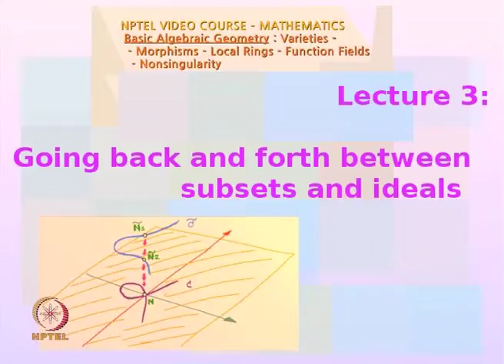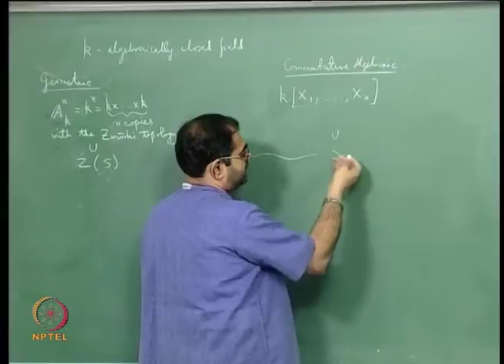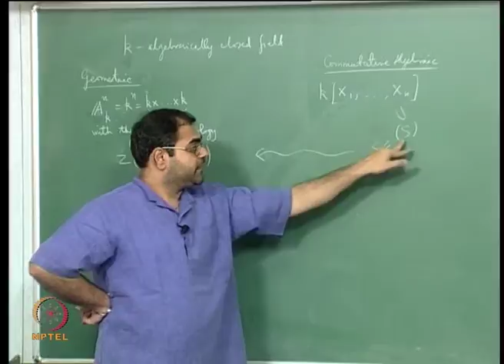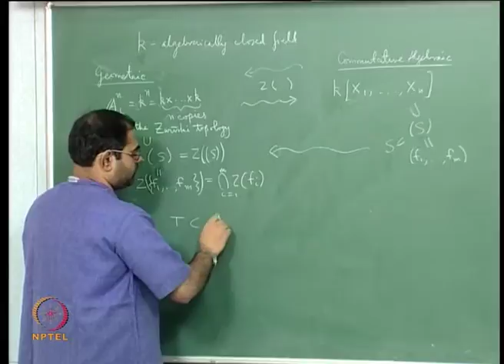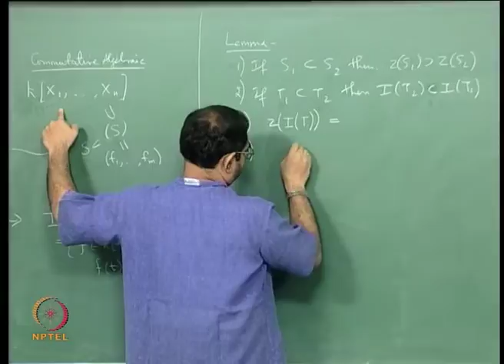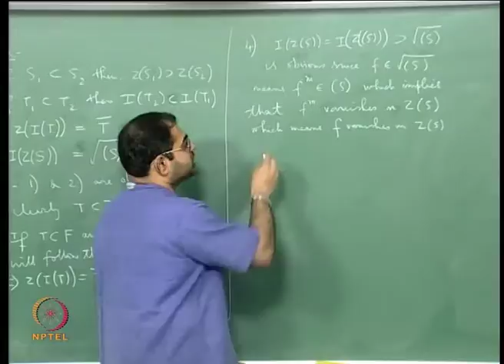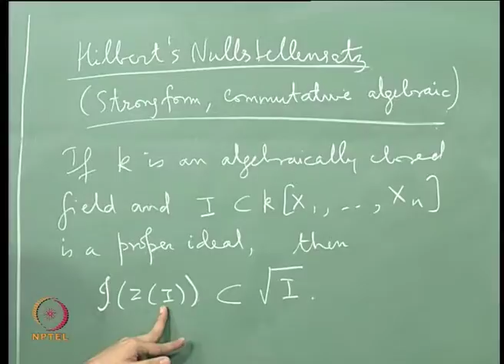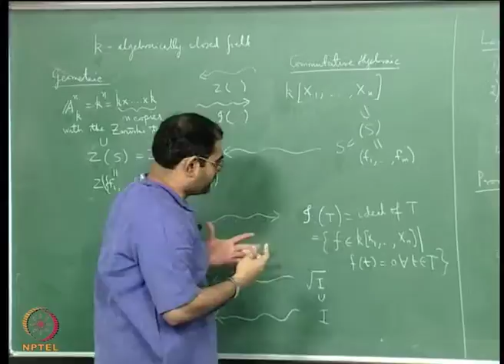Going back and forth between subsets and ideals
Subject: Mathematics

Courses: Basic Algebraic geometry : varieties,morphisms,local rings,function fields